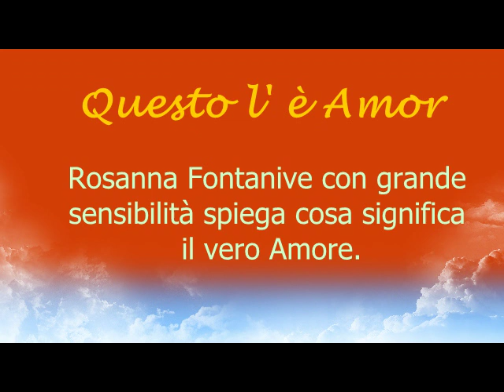QUESTO L' E' AMOR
Con grande sensibilità Rosanna Fontanive spiega cosa è il vero Amore.  La registrazione è avvenuta il 13 agosto 2014 nel corso della serata in cui Rosanna Fontanive ha ricordato sua madre, Rina De Rocco, la levatrice di Gosaldo dal 1928 al 1949.